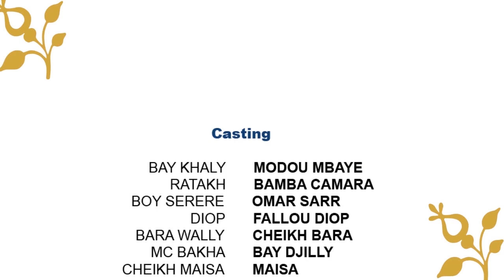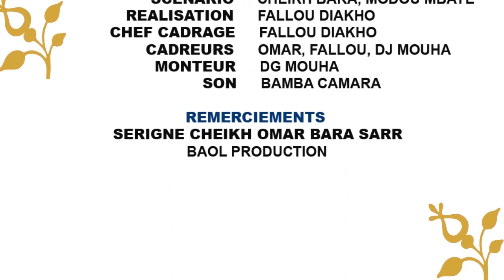Korou koki Bande Annonce suivez nous sur Baol Tv officiel